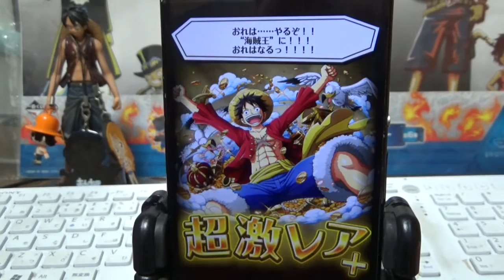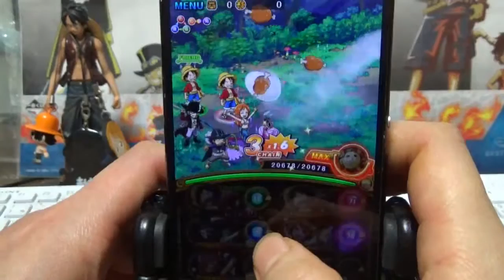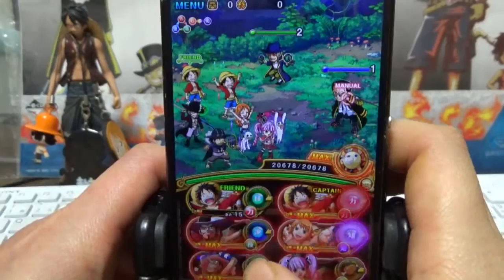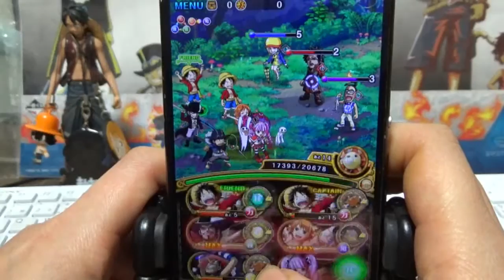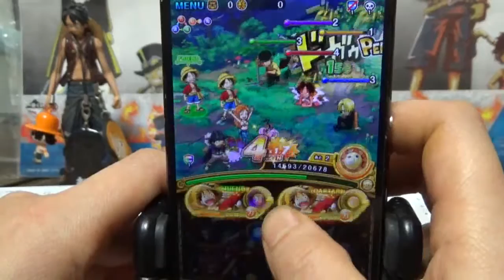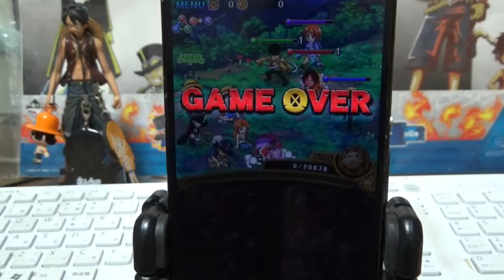「トレクル」ルフィを超進化しました！！！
ルフィの超進化は、なぜにウルウルするんだろう…(´；ω；`)ｳｯ…
ボイスも最高です！！！！！